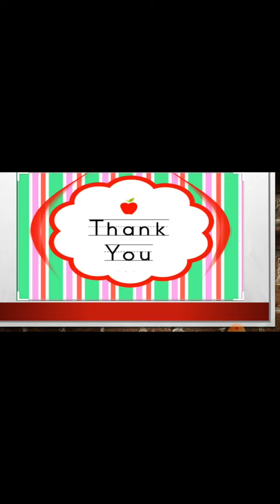VII, VIII HOME ECONOMICS LESSON # 4 FOR VII CLASS, LESSON # 3 FOR VIII CLASS